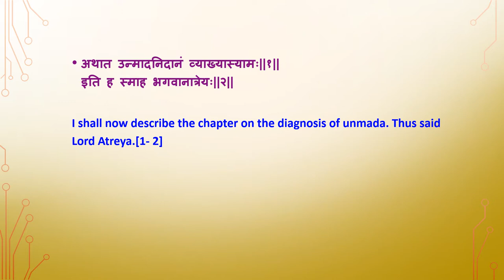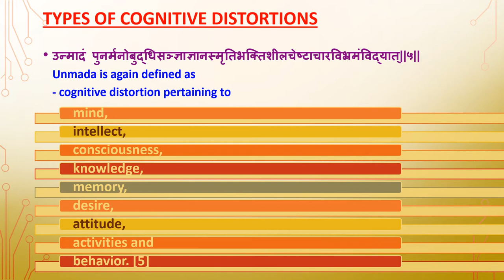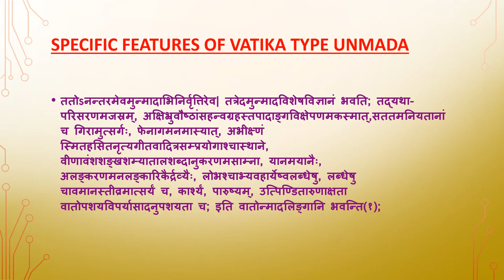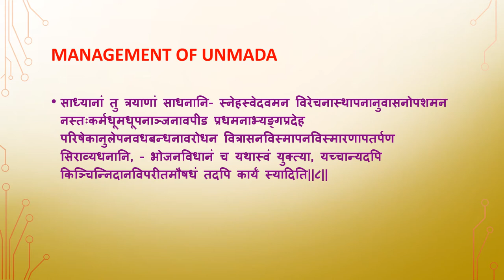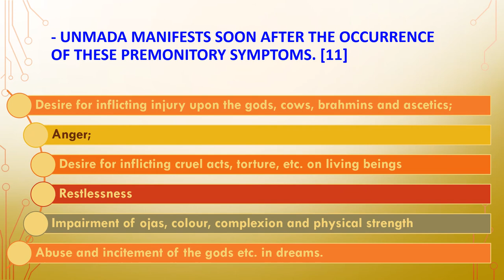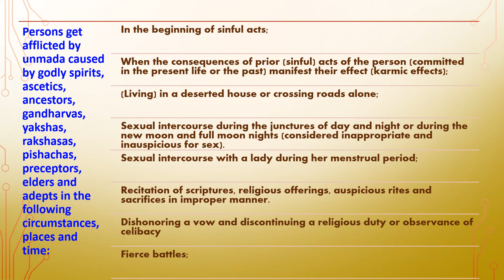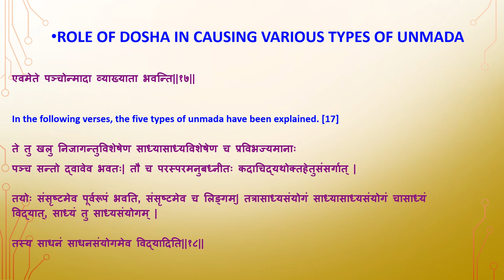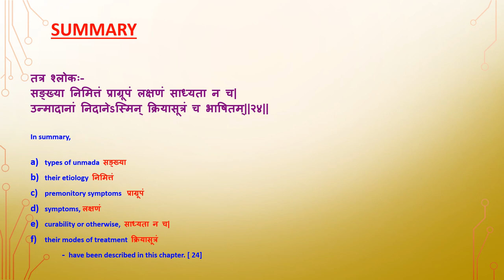Chapter 7 Unmada Nidana Chapter on diagnosis of psychosis disorders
Chapter 7   Unmada Nidana Chapter on diagnosis of psychosis disorders - CHARAKA SAMHITHA NIDANASTHANA

CHARAKA SAMHITHA NIDANASTHANA CHAPTERS